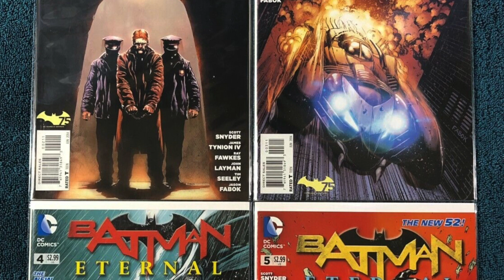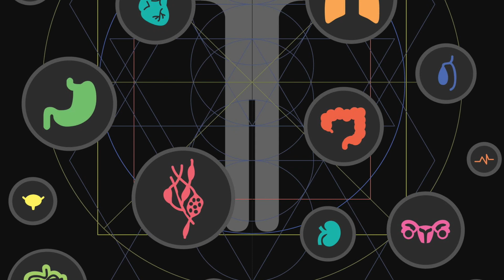Due Facce: "Come diventare ciò che si combatte" - Viaggio nella mente divisa di Harvey Dent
Esplora la profonda psicologia di Due Facce: l'antagonista iconico dei fumetti e dei film di Batman. In questo affascinante video, approfondiremo la complessità della mente divisa di Due Facce, analizzando le radici della sua personalità frammentata e tormentata. Scopriremo come il personaggio rappresenti la lotta interna tra il bene e il male, esplorando i suoi tratti bipolari, il trauma infantile che ha plasmato la sua identità e la sua ossessione per la dualità morale. Attraverso un'analisi approfondita, esploreremo il significato psicologico dietro le sue azioni guidate dal lancio della moneta e il suo costante conflitto interiore. Inoltre, esamineremo il tema del narcisismo nel personaggio, la sua difficoltà nel creare legami significativi e il senso di colpa che lo affligge. Unisciti a noi in questo intrigante viaggio nella mente complessa e affascinante di Due Facce, approfondendo i temi psicologici che si celano dietro questo personaggio indimenticabile della saga di Batman.